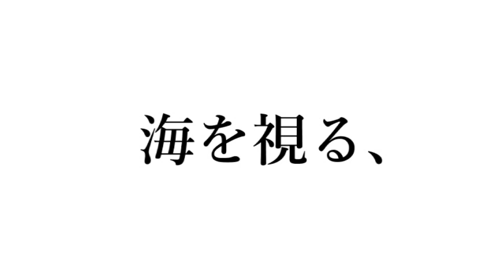舞台「海を視る、」特報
舞台「海を視る、」
作・演出： 勝又悠

【日程】2019年8月20日 (火) ～2019年8月23日 (金)
8月20日（火）18:30
8月21日（水）14:00／18:30
8月22日（木）14:00／18:30
8月23日（金）14:00
※開場は、開演の30分前です。

【出演者】
竹内詩乃、藤江れいな、金久保マユ、八伏紗世、丹由美子、七瀬真生子、篠塚沙由美、田中佳奈子／石井美奈子

【あらすじ】
海岸沿いに立つファミレス「シーブリーズキッチン」。
80年の歴史を誇り、街のレジャースポットとなっている西木田海岸を見渡す二階建ての建物は、この街のシンボルとなっている。
そして、「シーブリーズキッチン」には、一つよくない噂が立っている。
「お盆の夜、シーブリーズキッチンに西木田海岸で死んだ幽霊が現れる」
その噂は瞬く間に広がり、「シーブリーズキッチン」は全国的にちょっとした有名店になった。
お盆の夜に「シーブリーズキッチン」に集まる若者たちによるある一夜の物語。
なぜこの夜に彼女らは集まったのか？
そしてSNSで拡散された噂の真相とは…

【チケット】
前売:S席 6,500円（前方席・パンフレット・特典写真つき）
学生席（A席） 4,000円 ※入場時に学生証の提示が必須です。